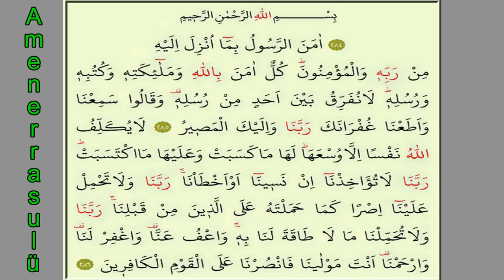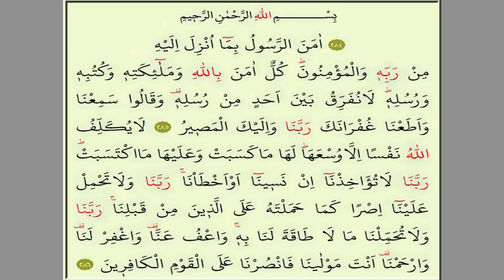Amenerrasulü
﴾285﴿ Allah’ın elçisi ve müminler, rabbinden ona indirilene iman ettiler. Her biri Allah’a, meleklerine, kitaplarına, peygamberlerine inandılar. “O’nun elçileri arasında ayırım yapmayız” ve “İşittik, itaat ettik, bağışlamanı dileriz rabbimiz, gidiş sanadır” dediler.
﴾286﴿ Allah hiçbir kimseyi, gücünün yetmediği bir şeyle yükümlü kılmaz; lehinde olanı da kendi kazandığıdır, aleyhinde olanı da kendi kazandığıdır. Rabbimiz! Unutur veya yanılırsak bizi cezalandırma! Bizden öncekilere yüklediğin gibi bize de ağır yük yükleme! Üstesinden gelemeyeceğimiz şeyleri boynumuza borç kılma! Bizi bağışla, ayıplarımızı ört ve bize rahmetinle muamele buyur! Sen bizim sahibimiz ve yardımcımızsın; artık inkârcı topluluğa karşı bize yardım et!